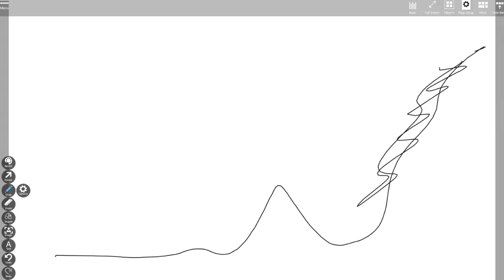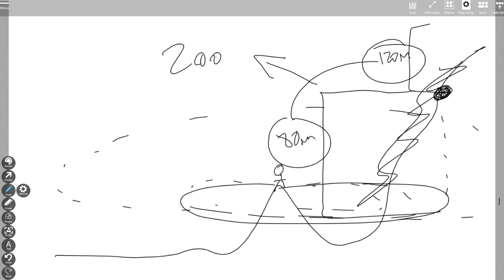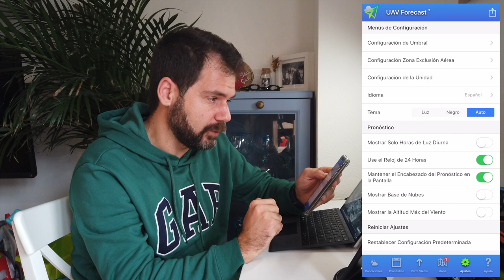Cómo PLANIFICAR un VUELO con DRON legalmente - NORMATIVA ESPAÑOLA drones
En este nuevo video os enseño cuales son los trucos que sigo para planificar un vuelo con Drones, evitar accidentes y no morir en el intento. Tengo en cuenta y hago referencia a cosas tan importantes como la normativa legal, la meteorología, y os enseño a conseguir las mejores tomas con la mejor luz, siempre desde un punto de vista legal

Mi equipo:
DJI Mavic Mini Fly more combo
Filtros ND/PL JSR para Mavic Mini
DJI Osmo Pocket
Filtros ND/PL Newer para Osmo Pocket
Módulo Wifi Osmo Pocket
Adaptador Osmo Pocket a Trípode
Trípode Newer
Micrófono de solapa con adaptador USB - Jack

No somos delincuentes

Drone Gamer
By Gustavo Palacios